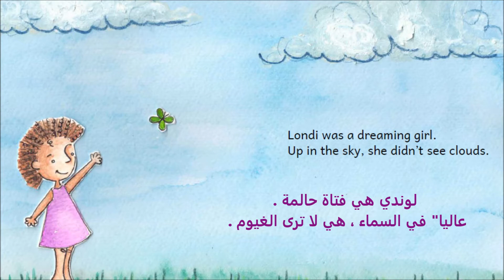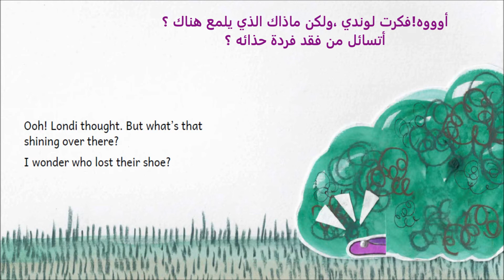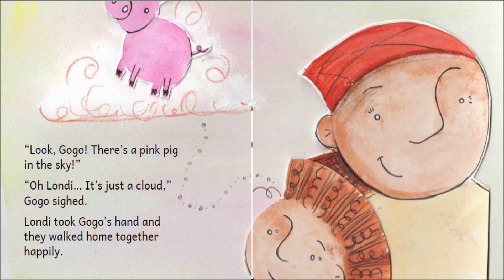Londi The Dreaming Girl l لوندي الفتاة الحالمة